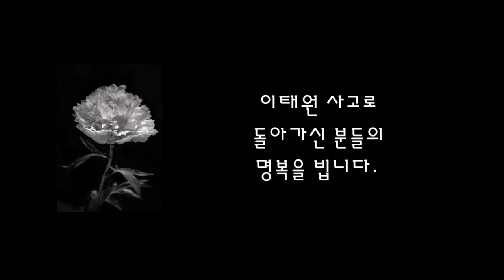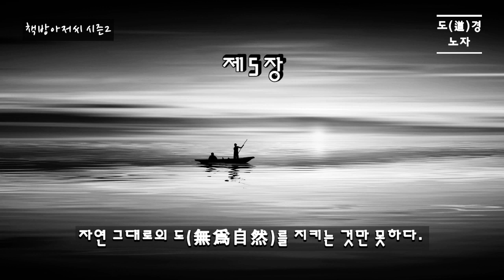도덕경 1 | 도(道)경 | 노자 | 모든 기준은 폭력이 될 수 있다 | 책방아저씨 시즌 2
노자 | 도덕경 1 | 도(道)경

서양 최초의 철학자, 탈레스
동양 최초의 철학자, 노자

신 중심의 세계관을 전복시켜 인간의 사유를 통한 인간 중심의 세상을 열어젖힌 노자와 탈레스!

"아무리 선한 것이라도 그것이 인간을 종속시키는 기준이 된다면, 그 자체가 폭력이다."

기존의 가치와 기준에 종속되어 한치도 나아가지 못하는 '우리'라는 사슬을 끊고, 무위자연(無爲自然)을 통해 진일보한 인간 세상을 꿈꾼, 시대를 초월한 현대 철학자 노자

성경에 버금가는 전세계 베스트셀러, 동양 철학의 기원이자 정수인 노자의 '도덕경'이 당신의 삶의 수준을 한 단계 높여주길 바랍니다.